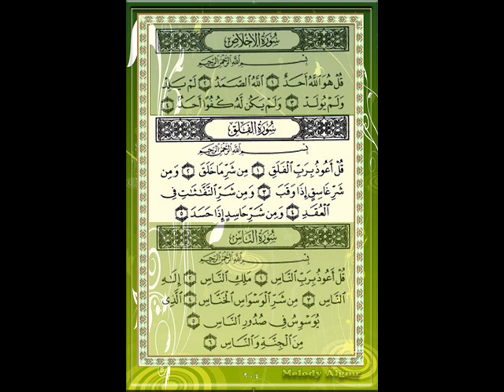سورة الفلق للقارئ الشيخ إدريس أبكر.